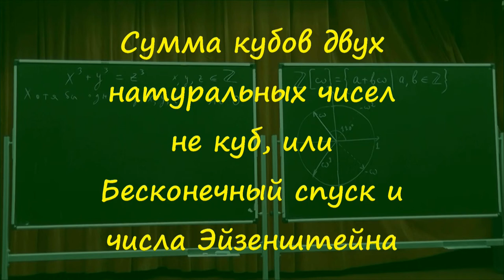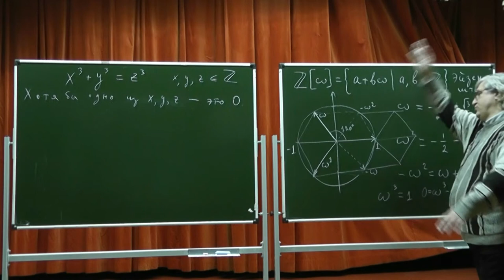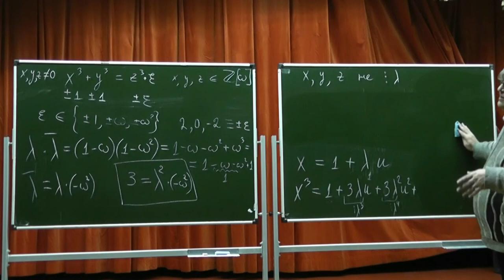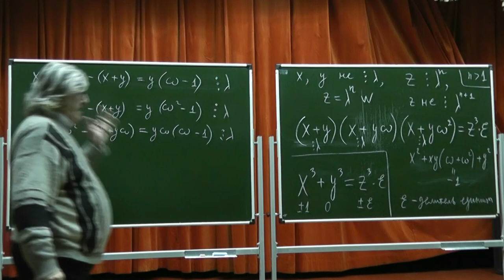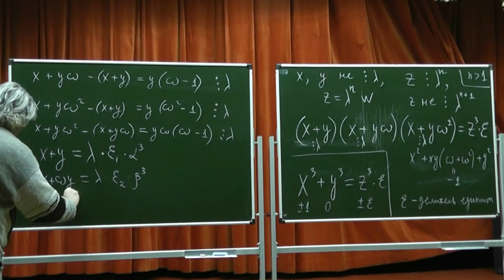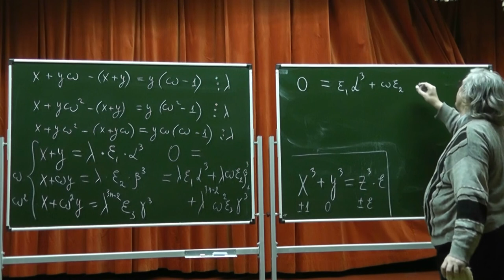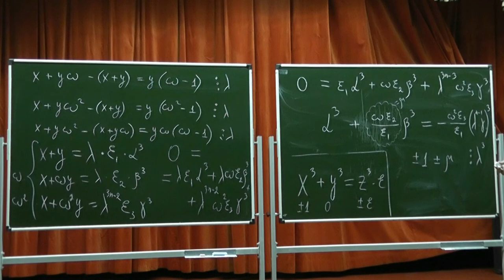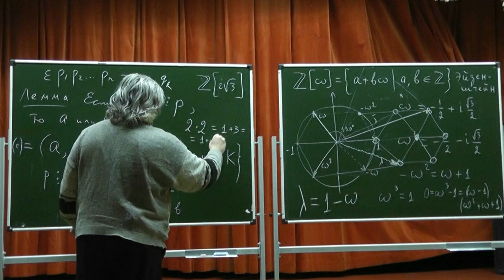58 Сумма кубов двух натуральных чисел не куб, или Бесконечный спуск и числа Эйзенштейна